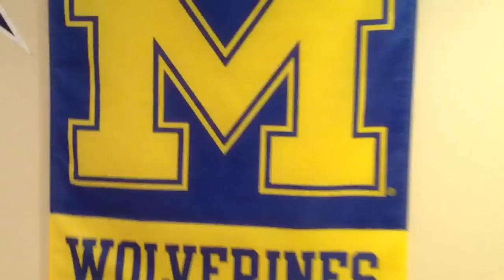The worst basketball shots ever